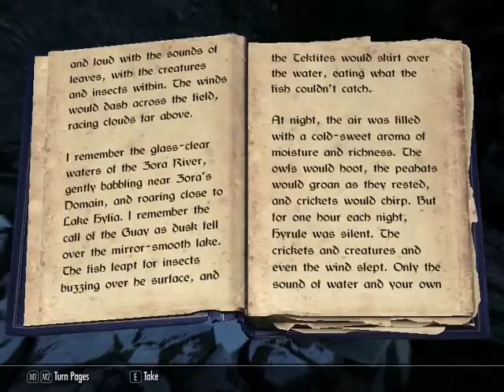Relics of Hyrule 6.3 Twilight Update Trailer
A showcase of the content added to Relics of Hyrule by version 6.3.
The Twilight Update includes bug fixes, streamlining, new appearances for certain items and areas (i.e. Misery and Itnamzand), as well as new locations (Midna's Tomb, Forgotten Cavern, etc.) and new items (i.e. Hookshot, Hylian Knight's Shield, Fairy Jars, etc.)

Music is Midna's Lament from Twilight Princess, with pieces of the Twilight Princess Symphonic Movement and Kakariko Village theme from the Legend of Zelda 25th Anniversary Symphony, as well as combat music from Skyrim.